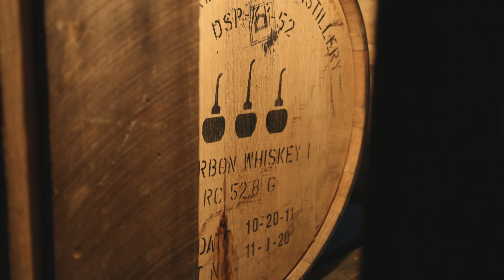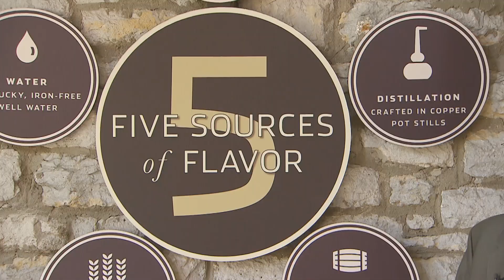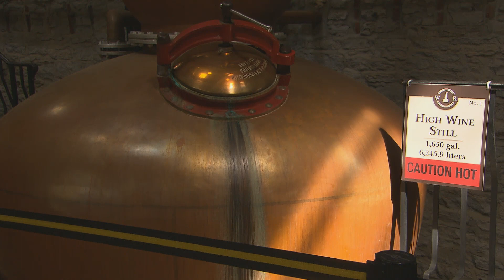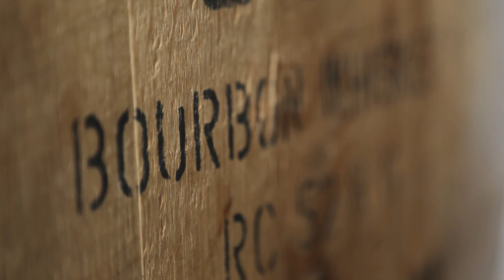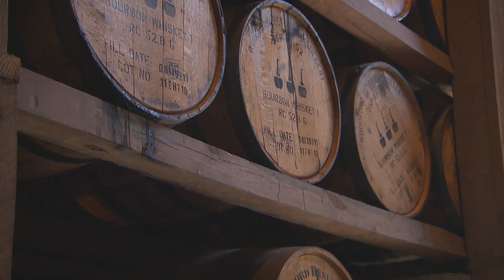MainStreet - "Woodford Reserve Distillery"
Our journey of "Kentucky Spirits" ends at the Woodford Reserve Distillery in Versailles, Kentucky.  Master Distiller Chris Morris takes us through the process of creating a style of premium small batch Kentucky straight bourbon whiskey that speaks to the history and art that is such an integral part of Kentucky.